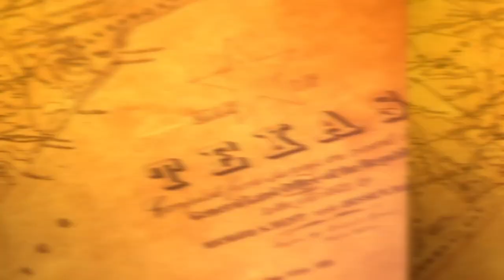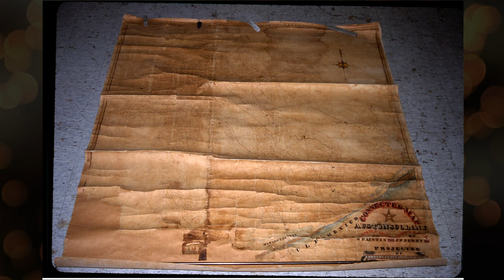This Week in Texas History Interviews: Ep. 3 - Dr. Andrew Torget, (University of North Texas)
In the latest episode of This Week in Texas History, we sit down with Dr. Andrew Torget. We discuss the Digital Austin Papers, a project that combines digital technology with the writings of Stephen F. Austin, along with other projects that make history more available in a digital world. Check it out: